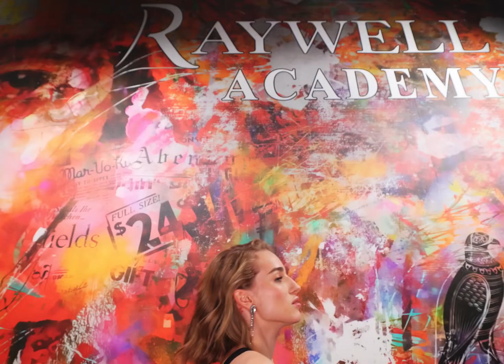7 октября 2022 г.